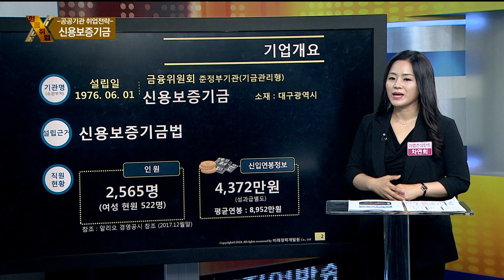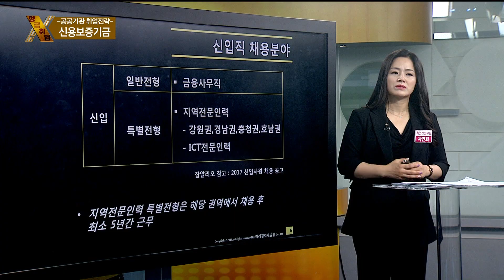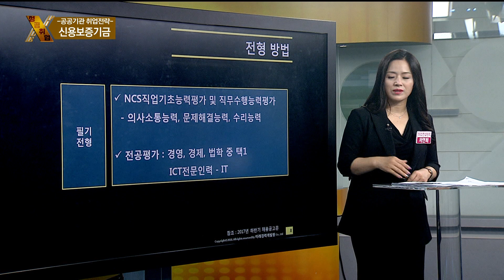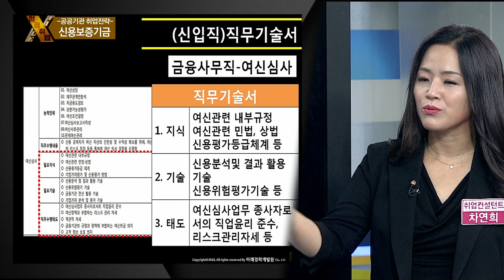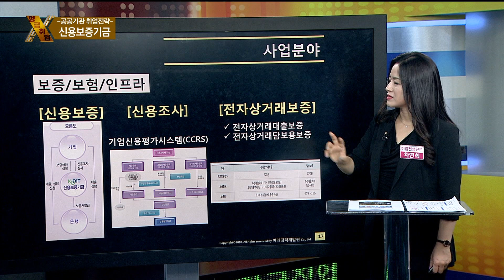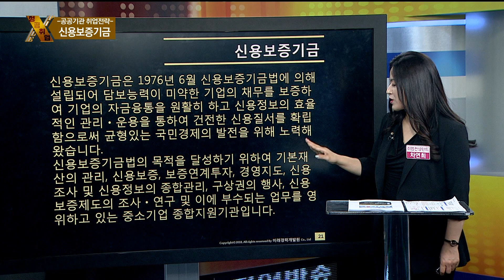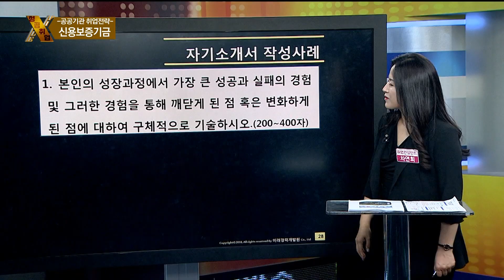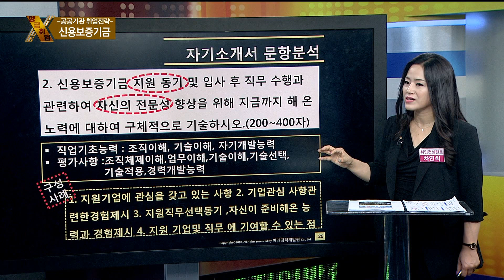[성공취업 X-File 180913] 공공기관 취업전략 - 신용보증기금 / 차연희 (취업컨설턴트)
- 강사 : 차연희 (취업컨설턴트)
- 주제 : 공공기관 취업전략 - 신용보증기금